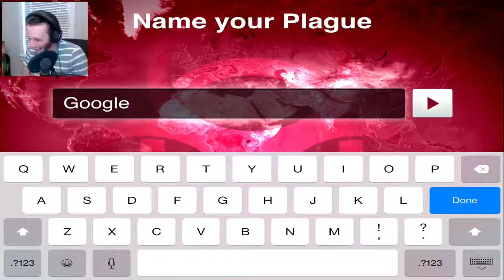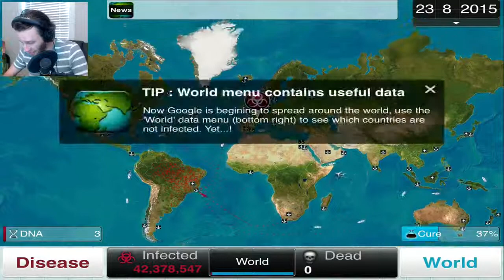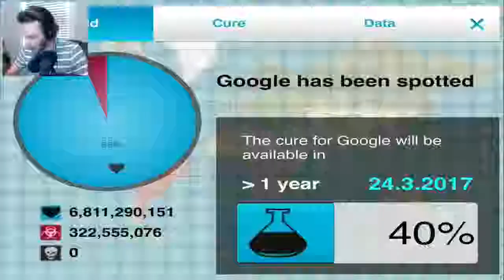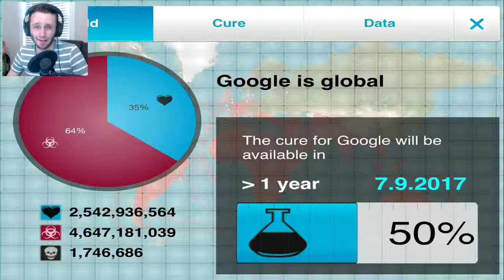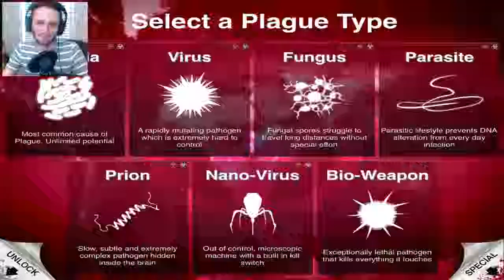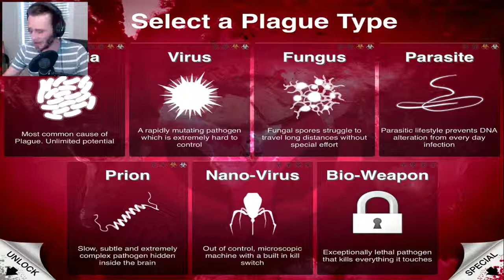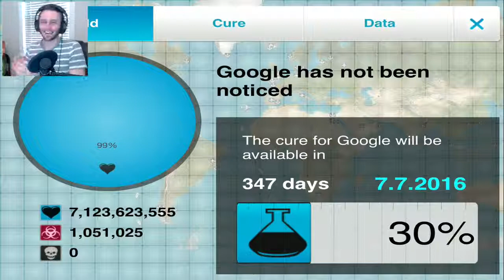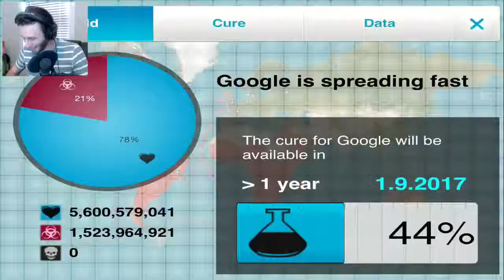SSundee Plague Inc | Infect the World with the Google NanoVirus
SSundee Plague Inc | Infect the World with the Google NanoVirus Watch as SSundee lets the GOOGLE NANOVIRUS loose on the world!! WHY WOULD GOOGLE DO THIS?!

Watch as SSundee lets the GOOGLE NANOVIRUS loose on the world!! WHY WOULD GOOGLE DO THIS?!

Plague Inc | Infect the World with the Google NanoVirus Watch as SSundee lets the GOOGLE NANOVIRUS loose on the world!! WHY WOULD GOOGLE DO THIS?!